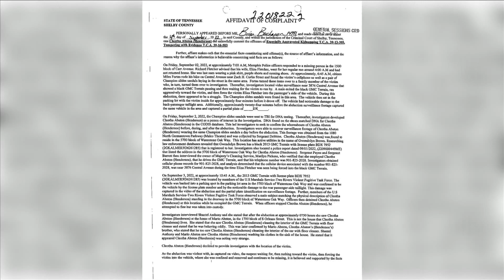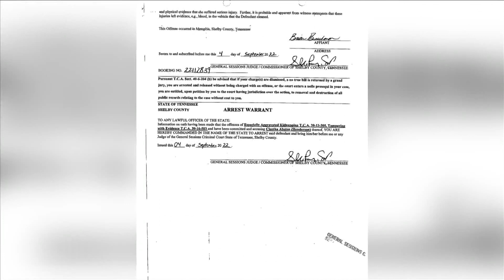Search for missing Eliza Fletcher continues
Fletcher has not been found and police are still asking for anyone with information to call CrimeStoppers where her family has offered a $50,000 reward.